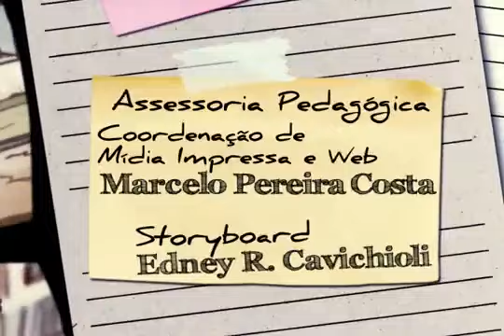como jogar bets